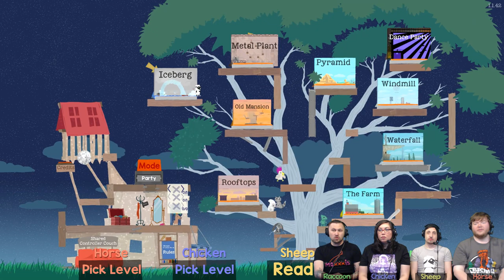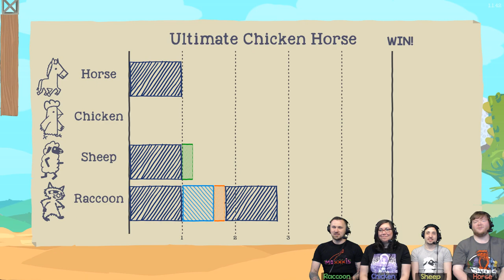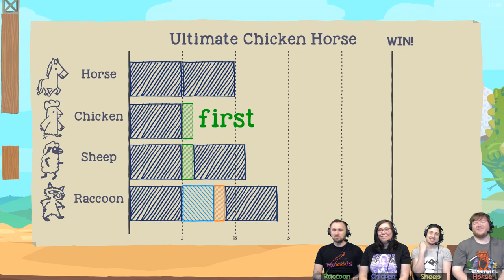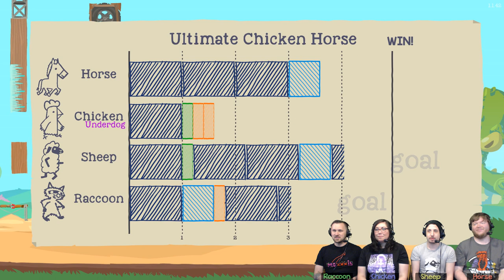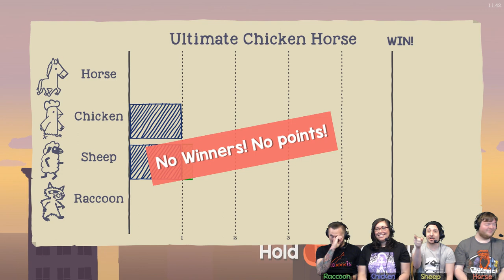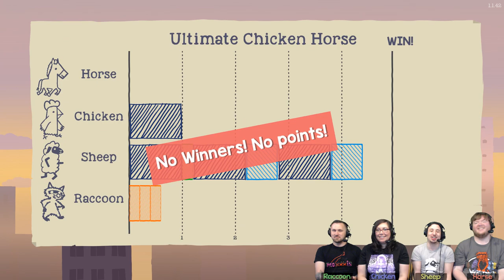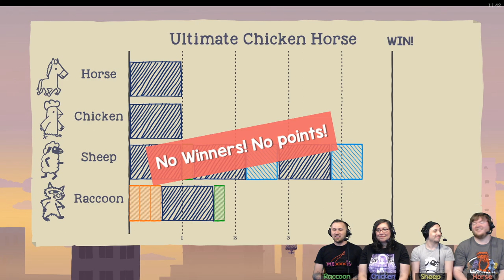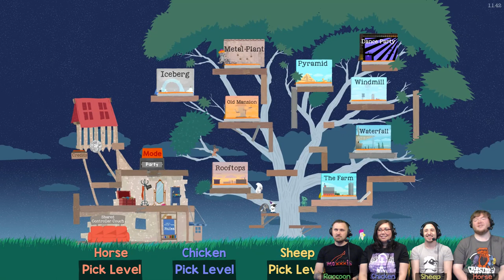Ultimate Chicken Horse - #54- Milkcrate Madness (4 Player Gameplay)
A brand new item is in the game: Milk-crates! And we use them to create impossible jumps for Price!